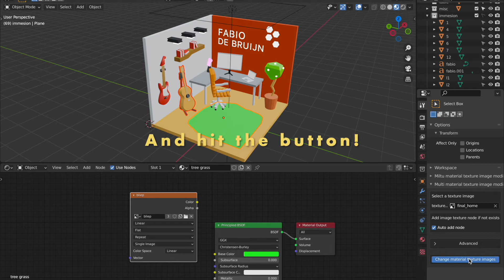Multi Material Texture-Image Modifier [Blender plugin]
Change all your image textures at once. Handy for when you are baking and need to quickly change all your materials' image textures.